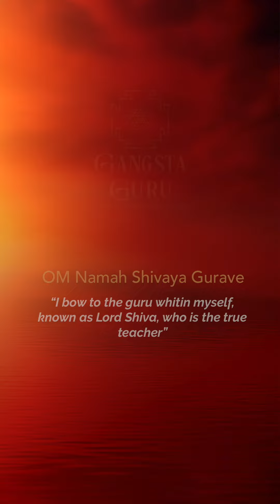2.17 GSA´S: Guru service announcement by Roberta Reeves - Gangsta Guru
Guru service announcement by Roberta Reeves - Gangsta Guru